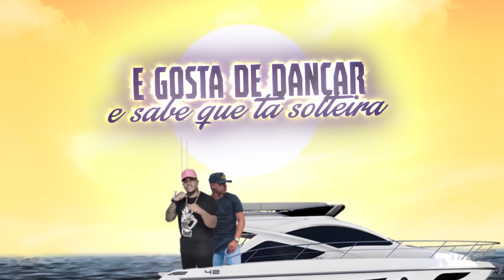MC Davi e MC Romeu - Sabe Que Ta Solteira (Lyric Video) Perera DJ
Artista: MC Davi e MC Romeu
Produção: Perera DJ

Art Designer: Aires Designer

Ano 2018.